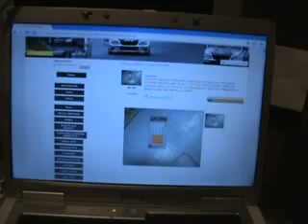pick set $9.99